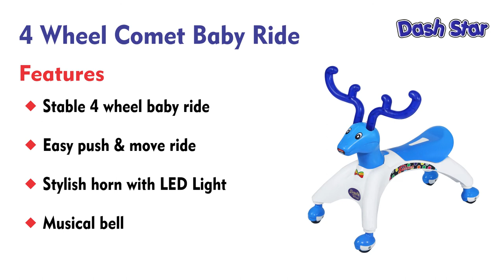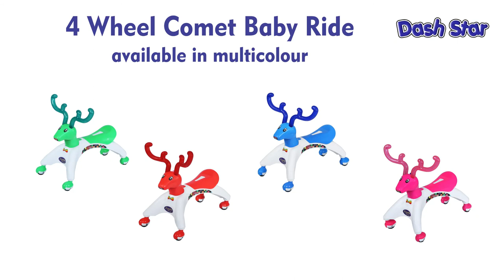COMET Ride-On For Kids | ASSEMBLY GUIDE | Dash Star Toys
Dash Star is one of the leading manufactures of toys in India. It is a brand trusted since 1980's. All products are BIS certified and ensures the maximum safety of your child.
Enjoy the Assembly Guide and get to know everything about COMET Ride-On..